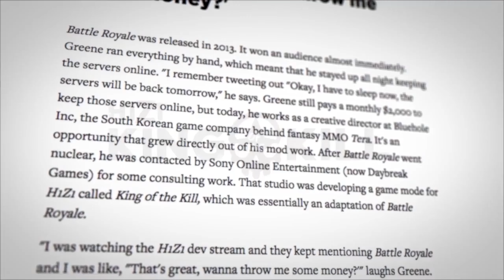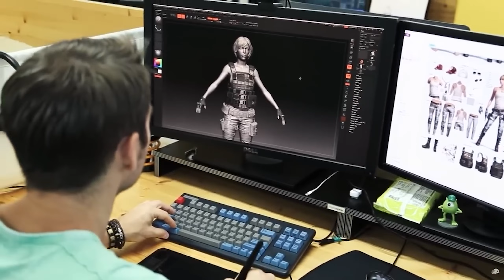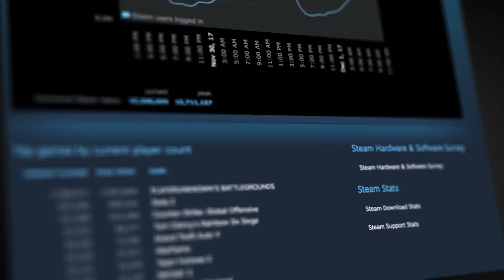PUBG | ราชาไร้บัลลังก์เเห่งวงการbattle royale